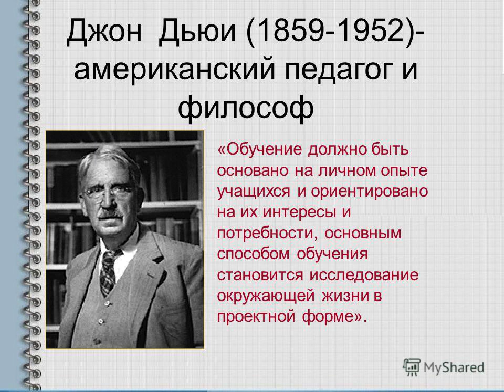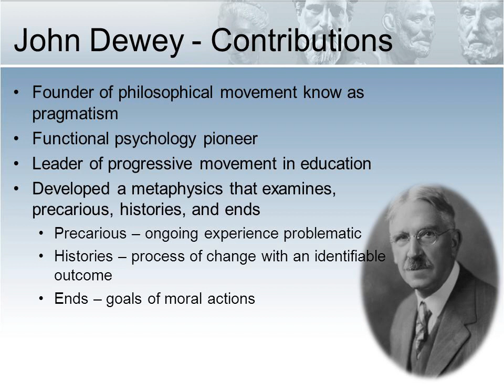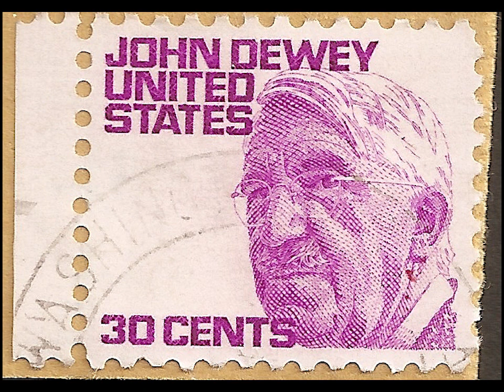Джон Дьюи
Философия, левый либерализм, демократическая педагогика и эстетика